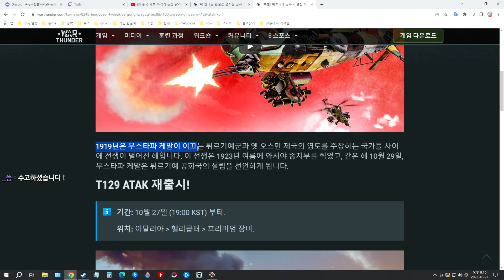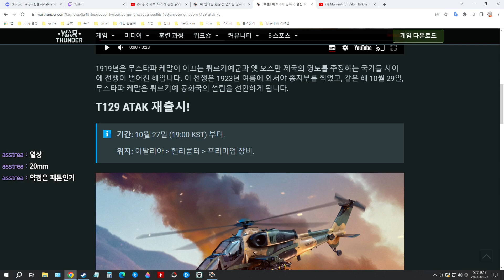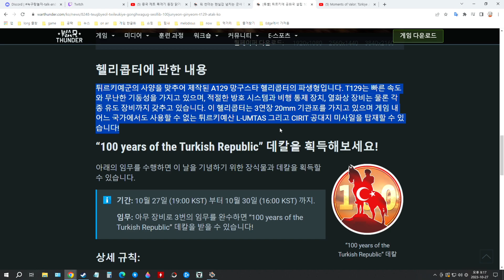워썬더 이탈리아 헬기 T129 ATAK 재출시